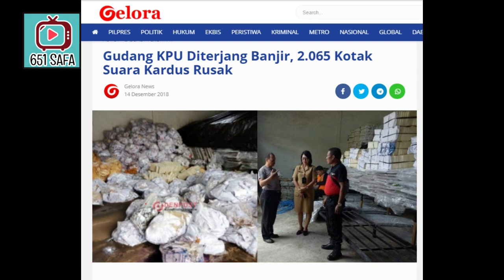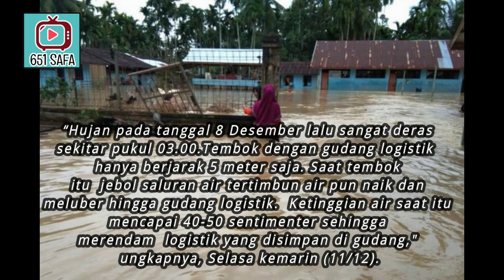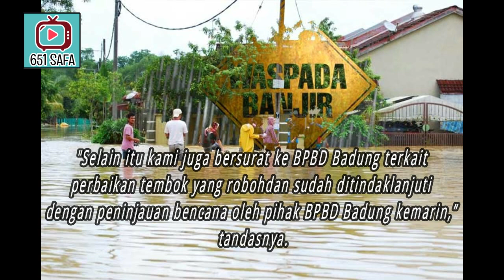PARAH ! GUDANG KPU BANJIR, KOTAK SUARA MLEMPEM PERLU DIGORENG ULANG !PILPRES;PILEG;PRABOWOPRESIDEN !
Selamat Datang di channel 651 SAFA.  Gudang KPU Diterjang Banjir, 2.065 Kotak Suara Kardus Rusak

GELORA.CO - Hujan deras beberapa hari belakangan ini tak hanya membuat sejumlah ruas jalan tergenang air. Bahkan kantor KPU Badung juga terkena dampak. Ribuan kotak suara kardus beserta ratusan bilik suara sempat tergenang air. Namun demikian, pihak KPU bersama BPBD Badung telah melakukan penanganan.

Terendamnya logistik pemilu 2019 yang tersimpan di gudang tersebut terjadi saat hujan deras (8/12) lalu. Ketua KPU Badung, Wayan Semara Cipta Kayun mengatakan, banjir diakibatkan dari jebolnya tembok bagian  selatan kantor KPU Badung yang berdekatan dengan gudang logistik.  Saluran air pun tertimbun.

Akibat kejadian tersebut, air mengalir masuk ke gudang logistik.
 “Hujan pada tanggal 8 Desember lalu sangat deras sekitar pukul 03.00.
 Tembok dengan gudang logistik  hanya berjarak 5 meter saja. Saat tembok itu
 jebol saluran air tertimbun air pun naik dan meluber hingga gudang logistik.
 Ketinggian air saat itu mencapai 40-50 sentimenter sehingga merendam
 logistik yang disimpan di gudang," ungkapnya, Selasa kemarin (11/12).

Pria yang akrab disapa Kayun Semara tersebut pun tak menampik sejumlah kotak surat dan bilik suara terdampak. “Kalau dari data penghitungan kami, kotak suara kardus  yang rusak
sebanyak 2.065 buah dan bilik suara sebanyak 110 buah yang rusak,”ujarnya.

Berkenaan dengan peristiwa tersebut, pihaknya pun mengamankan logistik yang tak terkena genangan yakni dengan memanfaatkan kotak suara alumunium  sebagai alas peninggi. Pihaknya pun sudah membuatkan berita acara dan kronologi kerusakan, termasuk membuat surat pengajuan kekurangan  atas logistik yang rusak. "Selain itu kami juga bersurat ke BPBD Badung terkait perbaikan tembok yang roboh dan sudah ditindaklanjuti dengan peninjauan bencana oleh pihak BPBD Badung kemarin,” tandasnya.